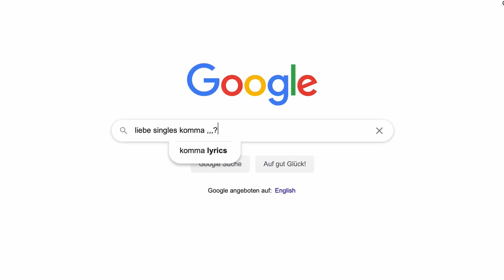Die BRILLE - Alle Fronten ESKALIEREN | Ex on the Beach Folge 4 - Robsn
Servus Leute,
in der ersten Staffel 1 Ex on the Beach treffen 8 Singles in einer Villa in Griechenland auf ihre Ex!
In der folge 4 vierten Folge eskaliert die Situation zwischen Christin und ihrem Ex mal wieder. Dieses Mal ist wieder Christinas massive Sonnenbrille der Grund. Außerdem kommt ein neuer Ex in die Villa! ExOnTheBeach WeLoveReality TVNOW Ich hoffe es gefällt euch!

Graz